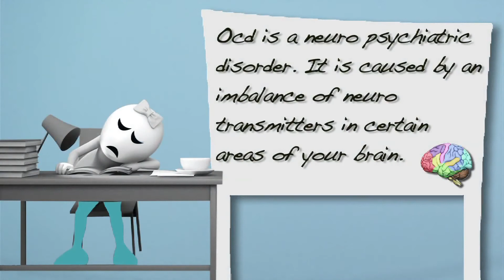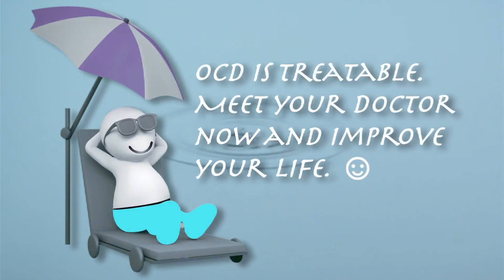OCD by Tapash Das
Obsessive Compulsive Disorder Sign & Symptom